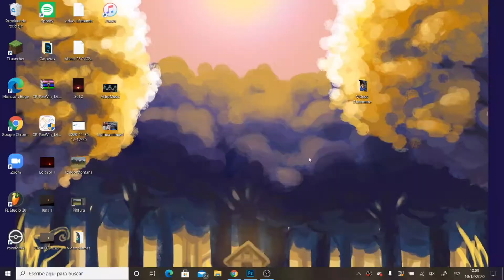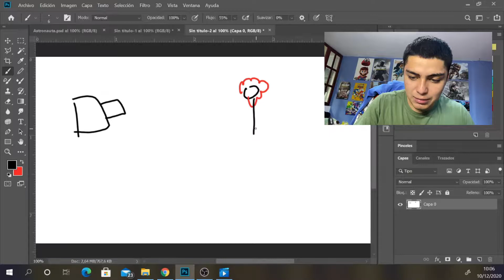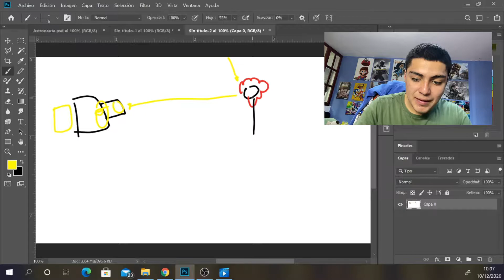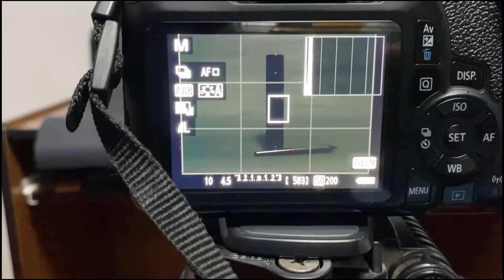COMO HACER LIGHT PAINTING EN 5 MINUTOS -Martin Soria-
Hoy les enseño como hacer light painting rápido y sencillo, espero que les guste mucho y nos vemos en próximos videos 🥰🥰🥰